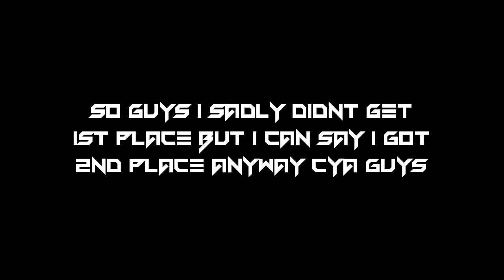Trying to get wr for fasting time beating retro Obby 😭